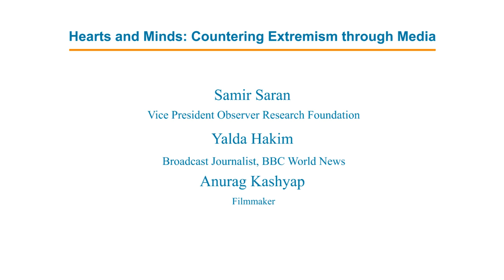CyFy 2017 | Hearts and Minds: Countering Extremism through Media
While most State policies use force, and intelligence apparatus to counter radicalization, there is an increasing realisation that
softer approaches – aimed at winning the hearts and minds of the people who are targets of radicalisation - are equally, if not more
important. Under an umbrella of Countering Violent Extremism, a focus on encouraging the involvement of celebrities, artists and
community leaders as ambassadors in such efforts, becomes paramount. The panel will take stock of existing soft power-based
counter-radicalisation initiatives, assess their effectiveness and ideate options for the future.
Anurag Kashyap, Filmmaker
Yalda Hakim, Broadcast Journalist, BBC World News
Samir Saran, Vice President Observer Research Foundation